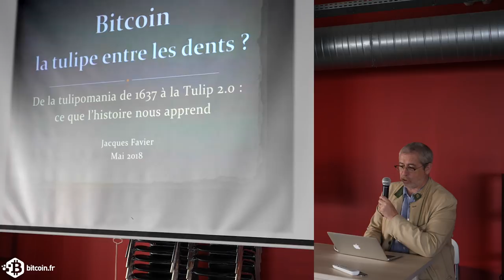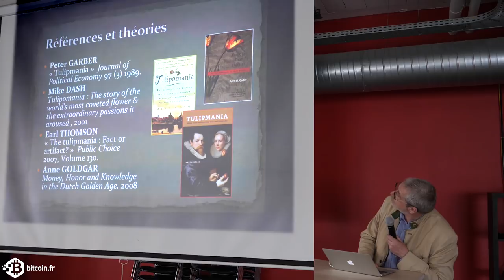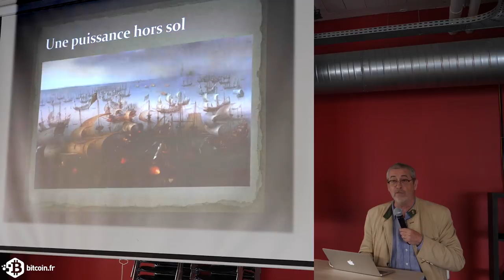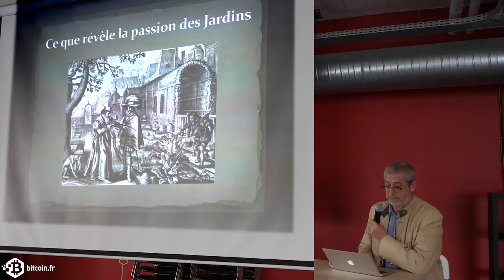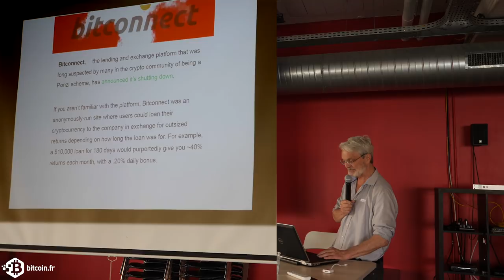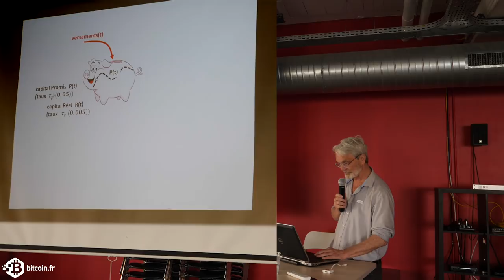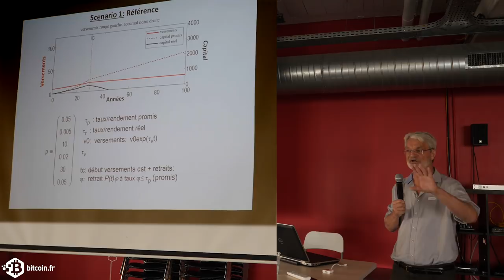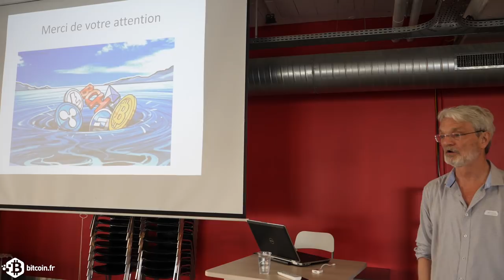Meetup Bordeaux 31 mai 2018